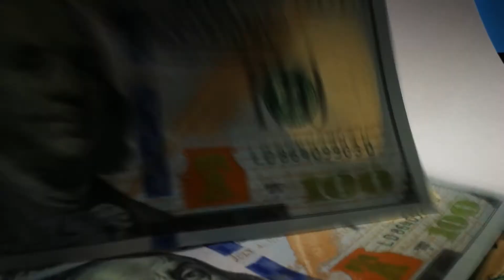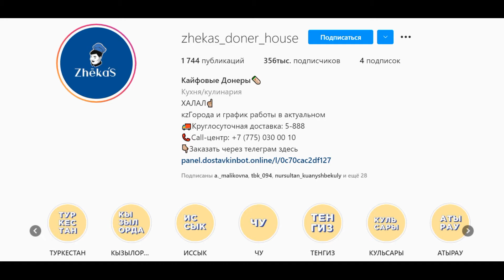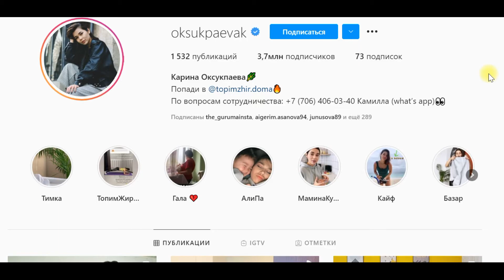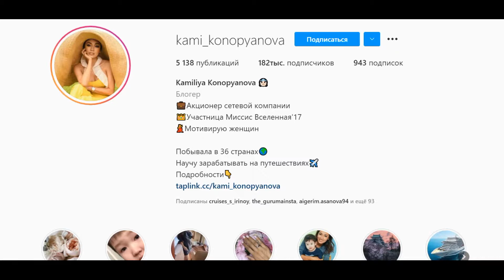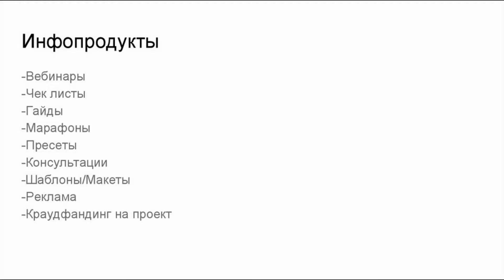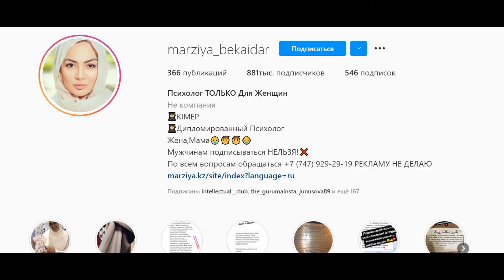Как зарабатывают на своём Инстаграме ТОПовый БЛОГЕРы КАЗАХСТАНА! Узнай про методы монетизации!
Развлекательное видео про методы монетизации наших казахстанских блогеров Инстаграма!